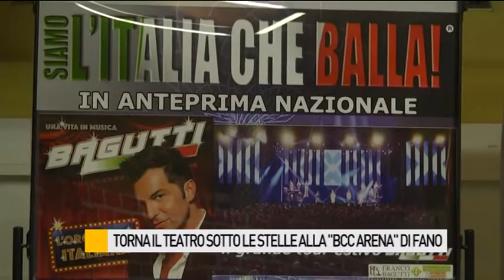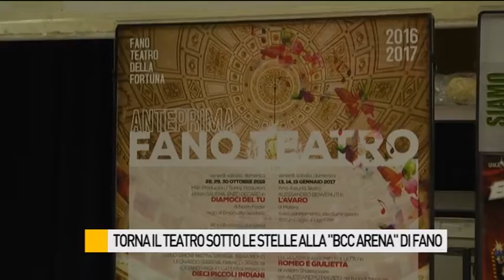Torna il Teatro sotto le stelle della "Bcc Arena" di Fano